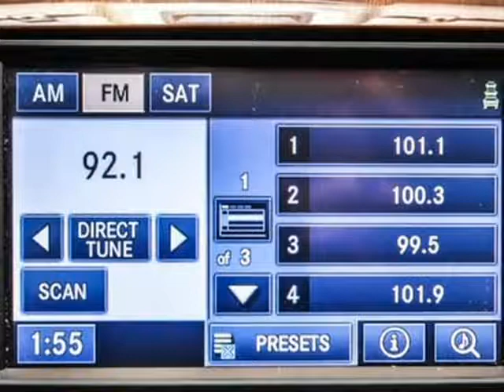2012 Ram 2500 Laramie 4X4 (San Antonio, Texas)